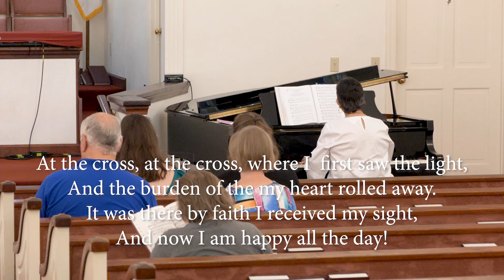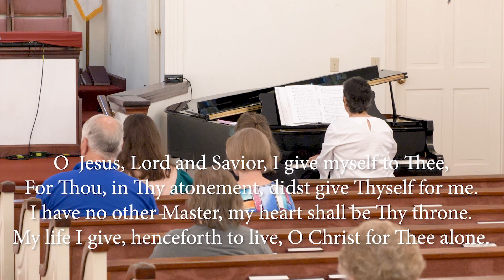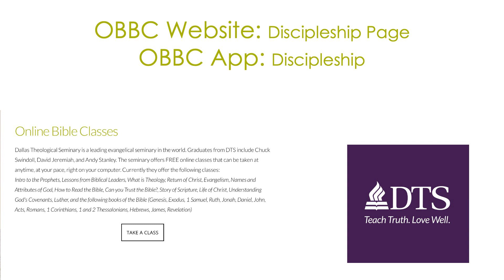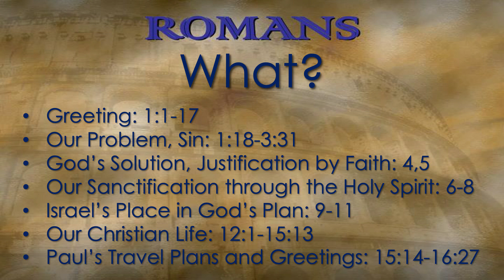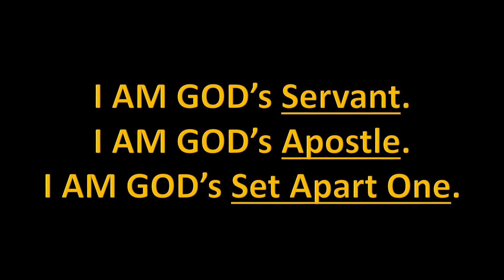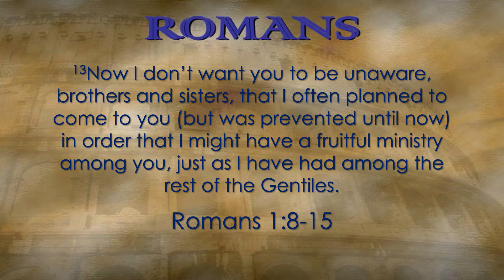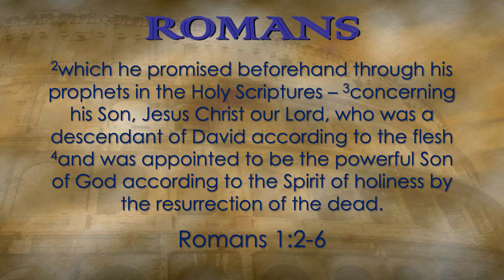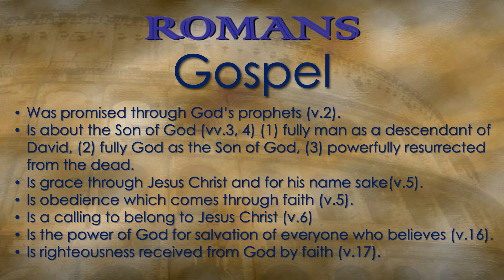OBBC Worship Service April 16, 2023 (9 am - Recorded Live in the Sanctuary)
Worship Service, Sunday, April 16, 2023 (9 am Service) Olive Branch Baptist Church,  Blackridge, Virginia. (Recorded Live in the Sanctuary) Music by Claudia Cropper and Choir Director, Jan Vaughan. Speaker - Pastor Wayne Guynn "Romans: "The Powerful Gospel" (Romans 1:1-17). Produced by Will Bain.